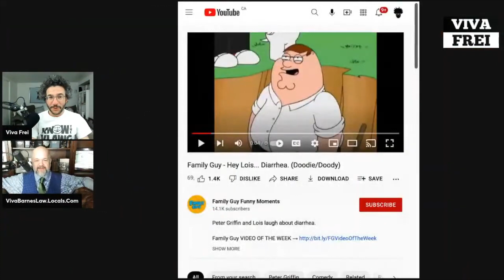Rep. Eric Swalwell Lawsuit Against Donald Trump CONTINUES! Viva & Barnes HIGHLIGHT